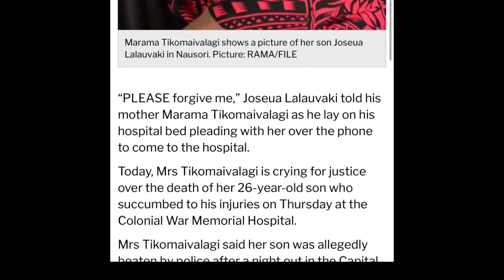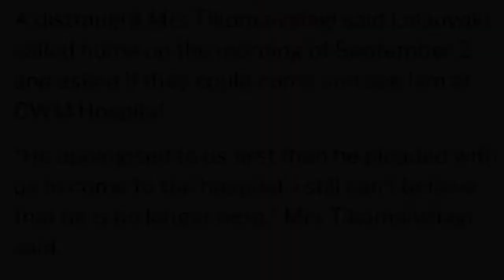Victim Of Police Brutality , Joseua Lalauvaki Art Tribute .